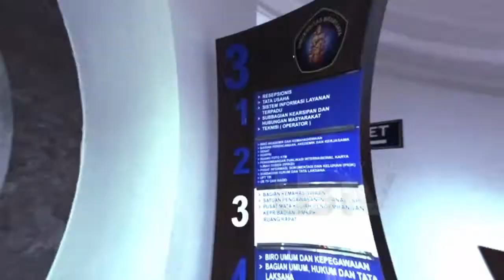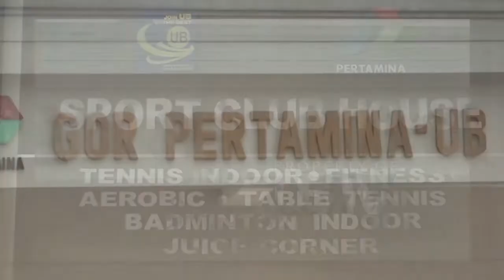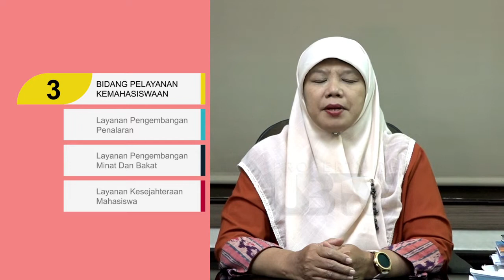Profil Kemahasiswaan Universitas Brawijaya